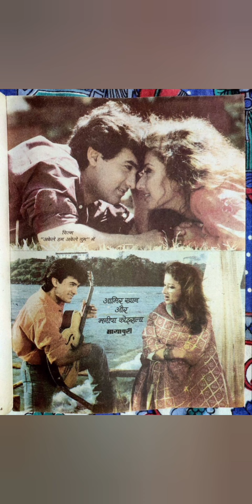Mera Mann/Movie Mann(1999) / Aamir Khan,Manisha Koirala